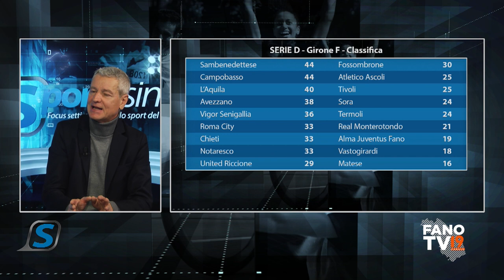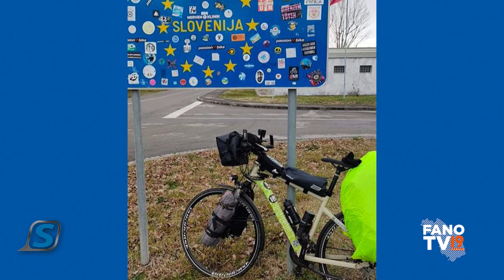Sportissimo - 14 febbraio 2024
L'avvento alla presidenza dell'Alma Juventus Fano di Salvatore Guida in primo piano nella puntata numero 35 di "Sportissimo", il settimanale di Fano Tv. Se ne parla con il giornalista del Corriere Adriatico Massimiliano Barbadoro. In collegamento dalla Croazia interviene invece Daniele Grassetti, che ha appena intrapreso un giro d'Europa in bicicletta attraverso una trentina di Paesi per 20.000 chilometri. Spazio anche alla pallavolo con la nuova sconfitta esterna della Smartsystem e al calcio 5 con la presenza in studio di Davide Bargnesi, allenatore di Eta Beta, e Damiano Iacucci, tecnico dell'Under 19.